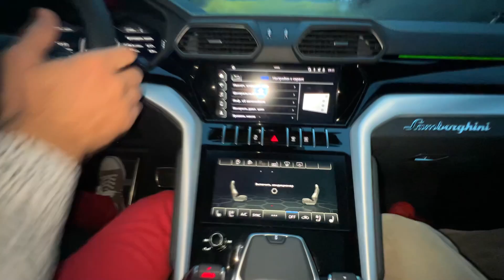Live Lamborghini VS Racer Mr. Joker VS Mr. Joe & Car Keys 13+